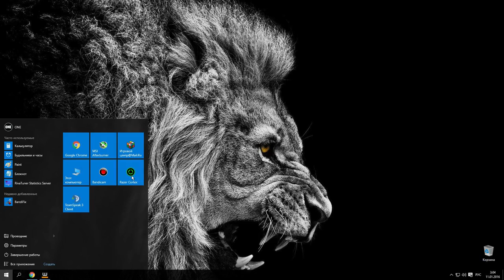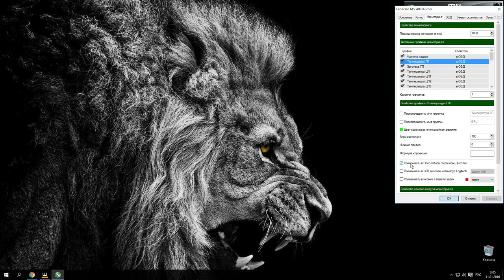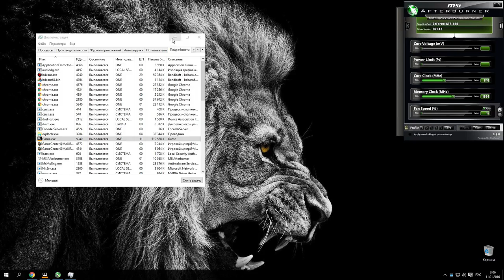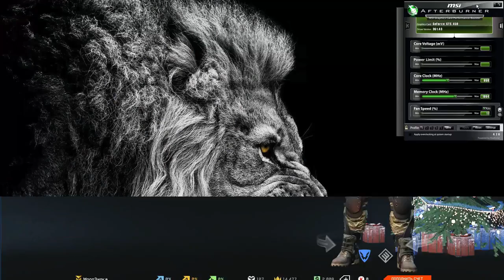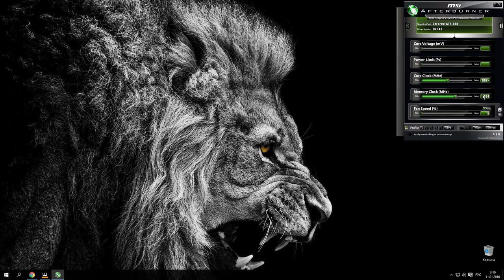Поднять FPS MSI Afterburner